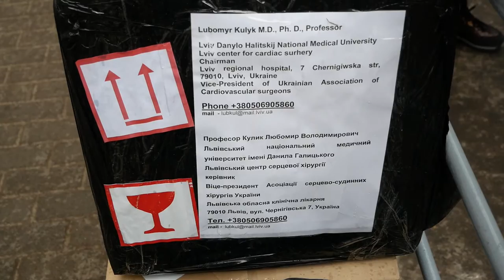Антикризовий штаб передає медобладнання Львівській лікарні.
26 березня, львівські лікарі отримали вантаж гуманітарної допомоги від польських колег. У співпраці з Орденом Лицарів Колумба Клуб польських кардіохірургів передав українським лікарям Львівської Обласної Клінічної Лікарні 5 тон медобладнання для кардіохірургічних операцій.
Апарат штучного кровообігу, оксигенатор, системи перфузійних трубок, інструменти, медичний одяг та інші необхідне операційне обладнання прибуло до Львова завдяки налагодженій роботі Фондів «Даймо Надію» та “Semper Fidelis”. Тут на місці його приймав та розвантажував професор Любомир Кулик разом із нашими Лицарями Колумба та головою Антикризового штабу єпископом-помічником Львівської архідієцезії Едвардом Кавою.v